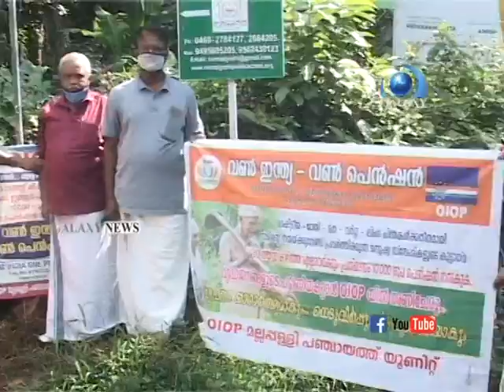തുല്യ നികുതി നൽകുന്നവർക്ക് തുല്യ പെൻഷൻ - വൺ ഇന്ത്യ വൺ പെൻഷൻ .